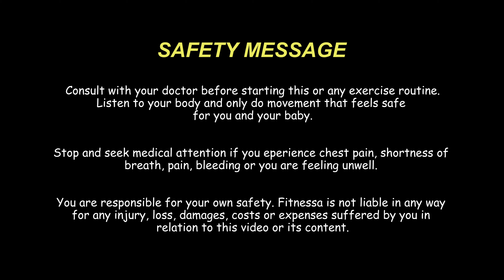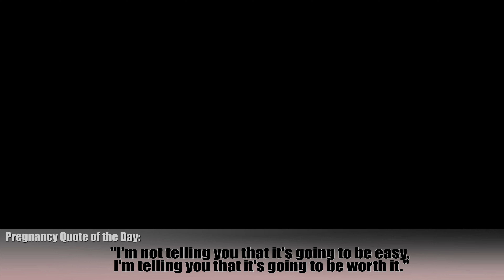Prenatal Floor Workout | Pregnancy Exercises On The Floor | fitnessa ◡̈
Hi Mama!! Today I have a 14 minute Pregnancy workout that is all on the floor! All of the exercises are on the ground so if you're not feeling up to moving a whole lot, this is a great workout for you! Most of my pregnancy workouts will use bodyweight and prenatal pilates moves, while also including safe pregnancy exercises for cardio, the core and general fitness. Most importantly, remember to always listen to your body and how you feel and check with your doctor to make sure these workouts are great for YOU. This is your journey, so do what's best for you!

I hope you enjoy this new journey with me on my channel! These workouts can be done pregnant BUT also for those not pregnant as well! Let me know in the comments below if you want to see any specific videos and I will try to get to those :) Let me know if you have any questions AND always, thank you so much for working out with me and for all the support :)

xoxo,
Jenessa